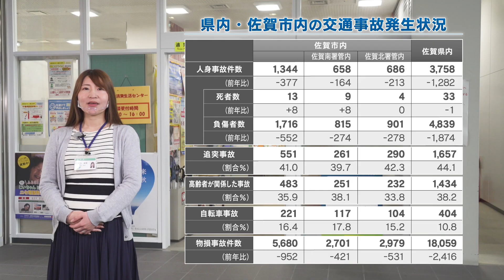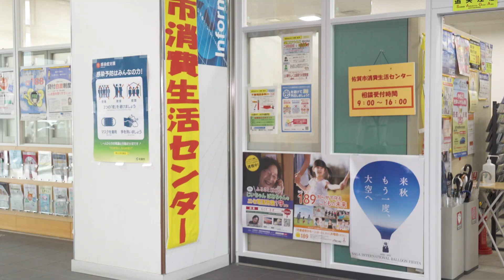#468 さがＣテレビ「春の交通安全運動」篇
オンエア　令和3年4月7日（水）
※毎週水曜、17時44分よりサガテレビにてON AIR。